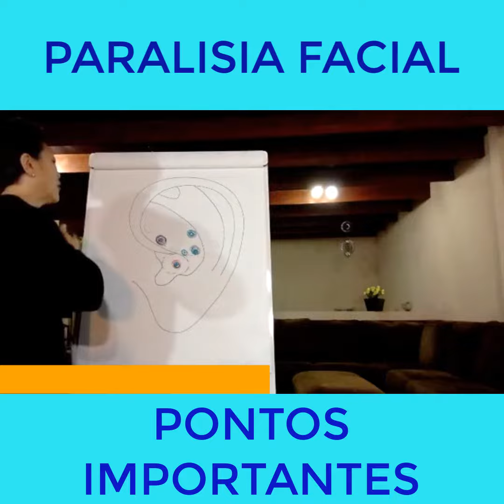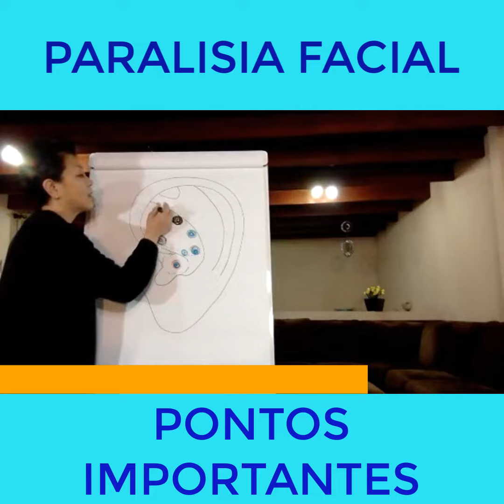Pontos de Auriculoterapia- Paralisia facial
Se você quiser de verdade, você consegue fazendo isso!
Para receber meus conteúdos sobre Acupuntura e Auriculoterapia,
Cadastre-se na minha página ☞ Acupuntura e Terapia Integrada- Sandra Mitiko
Curta e Compartilhe!
Curta e Cadastre-se no minha página do facebook ☞ Acupuntura e Terapia Integrada- Sandra Mitiko ☞
Curta e Cadastre-se no meu canal do youtube-Sandra Mitiko
Cursos de Auriculoterapia Avançada, para iniciar ou se reintegrar nessa linda profissão das terapias
tem muito conteúdo legal sobre terapias e acupuntura!